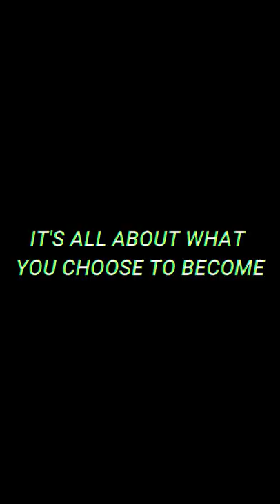KEEP GRINDING ! Military Motivation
Kostanikov doesn't own all rights of these video clips.

Hope you enjoyed , have a good day ahead.

tags - shorts , indian army , parasf commando specialforces indianspecialforces paracommando fauji faujistatus kostanikov,